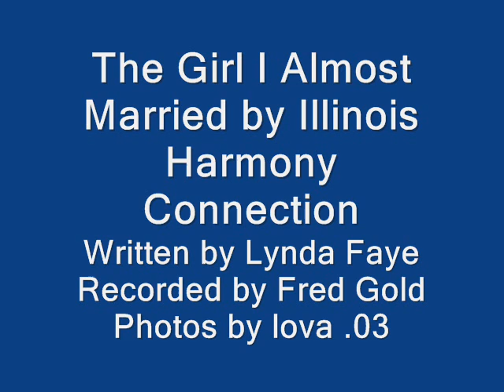The Girl I Almost Married